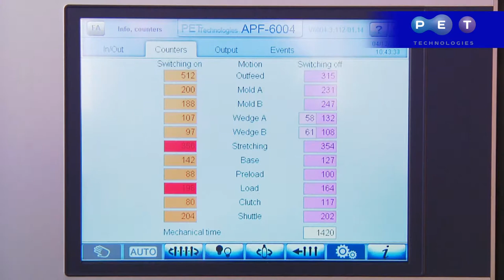Sopladora automática APF-6004 para botellas PET 0.2 – 2.0 l, 6000 bph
La máquina sopladora automática APF-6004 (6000 bph, botellas de 0.2 – 2.0 l) la aprovechan mucho los fabricantes de agua mineral y refrescos, jugos y aceites vegetales, leche y productos lácteos, detergentes para obtener una botella de alta calidad a bajo costo.  Ahora una botella PET es parte integrante de la estrategia de mercadotécnica de los fabricantes de productos lácteos. Va creciendo la demanda de las botellas originales con un diseño exclusivo y capacidad de producción garantizada. Para satisfacer estas necesidades la máquina estiradora-sopladora está equipada con
- el sistema único patentado de cierre de molde sin análogos en el mundo permite reducir el tiempo de formación de botella y garantizando así alta velocidad de producción de la máquina;
- sistema de calentamiento intensivo de preforma con lámparas intfarrojas con reflector de 1000 – 2000 W;
- 8 zonas de regulación de temperatura con la opción de desactivación independiente para fabricar contenedores asimétricos con el  diseño original;
- tiempo mínimo de reajuste para otro molde;
- sistema innovador de refrigeración de aire garantiza la penetración uniforme de temperatura a través del cuerpo de preforma;
- implementación de servomecanismos;
- la máquina está equipada con el sistema de recuperación de aire con el reuso del aire comprimido del sistema de alta presión en la línea de baja presión para ahorrar hasta el 25% en las inversiones en compresor;
- diseño compacto que permite ahorrar espacio;
- integración rápida con una línea de llenado automática;
- certificación CE y HACCP